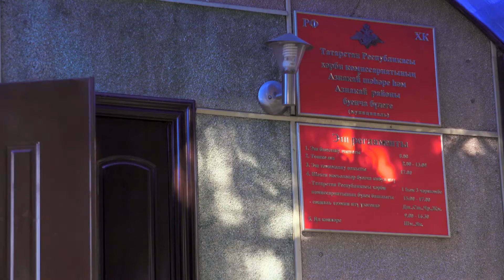Адип Гаязов - Атлар